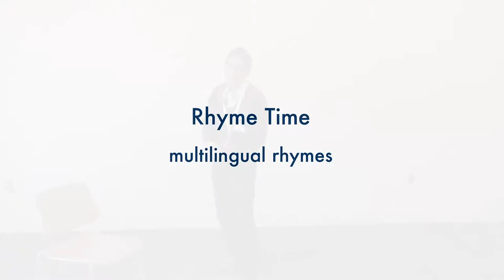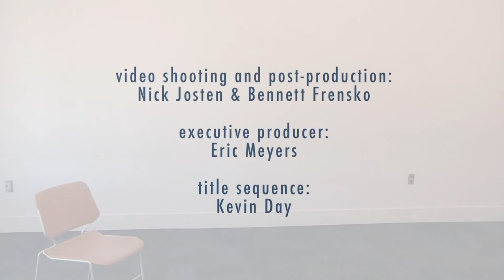Rhyme Time: Victor Or "A Bird Falls Into the Water" (Cantonese)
In this video Victor Or demonstrates a Cantonese rhyme about a bird.

Yat jack jerk chai did lok shiu
Did lok shiu
Did lok shiu
Yat jack jerk chai did lik shiu
Bay shiu chung hui

A bird falls into the water
Into the water
Into the water
And is washed away